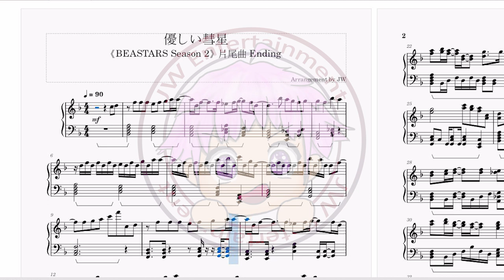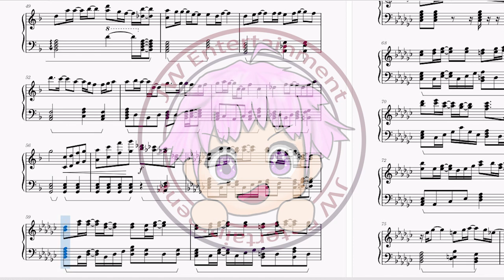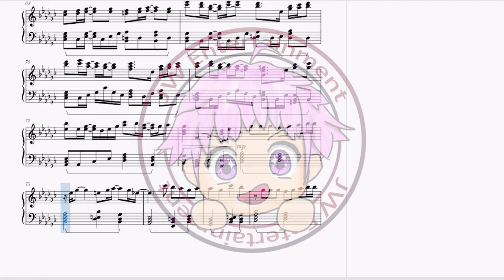[BEASTARS/動物狂想曲 Season 2] YOASOBI – 優しい彗星 (Yasashii Suisei) Piano鋼琴